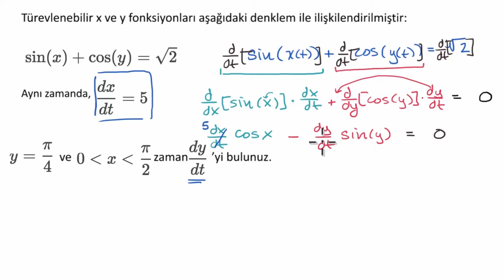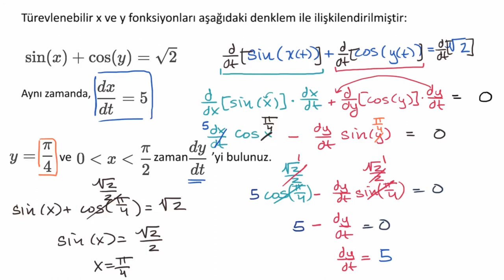Bağlantılı Fonksiyonların Türevi Örneği (Matematik) (Kalkülüs)